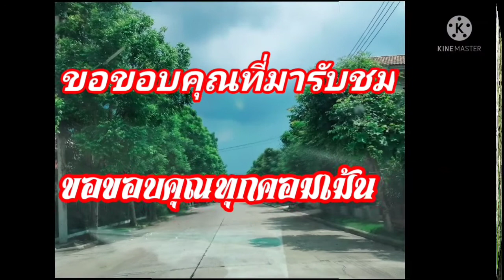มาเก็บมะเขือเทศลูกใหญ่ๆๆ